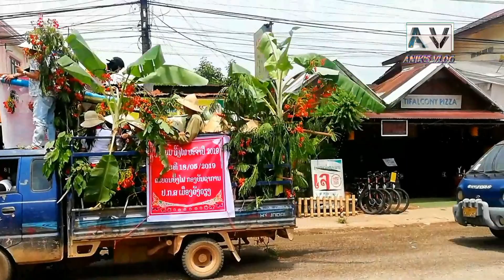Rocket festival, Laos | Bun bang fai festival | Anik's vlog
Rocket festival Laos. Bun Bang festival vang vieng Laos. เทศกาลบั้งไฟวังเวียงลาว.

Rocket Festival (Thai: ประเพณีบุญบั้งไฟ, romanized: Prapheni Bun Bang Fai, Lao: ບຸນບັ້ງໄຟ, romanized: Bun Bang Fai) is a merit-making ceremony traditionally practiced by ethnic Lao people throughout much of Isan and Laos, in numerous villages and municipalities near the beginning of the wet season. Celebrations typically include preliminary music and dance performances, competitive processions of floats, dancers and musicians on the second day, and culminating on the third day in competitive firings of home-made rockets. Local participants and sponsors use the occasion to enhance their social prestige, as is customary in traditional Buddhist folk festivals throughout Southeast Asia.
Festival period: April - June (various local area). The Festival is most famous and widely known and are special programs and specific local patterns like Bung Fai or Parade dance and Beautiful Bung Fai float in Laos the second weekend of May. Some Districts  the first weekend of June. The Bung Fai festival is not only found in Isan or Northeasthern Thailand and North Thailand and Laos, but also in Amphoe Sukhirin, Narathiwat.

Follow me👌 _____ if you want to visit south east Asia such as china, Vietnam, Cambodia, laos, Thailand.

on the timestamp to jump directly there :

0:00 Introduction.
0:16 Festive road show.
3:30 Festival dance.
3:40 The main attraction of the festival.
5:06 outro.